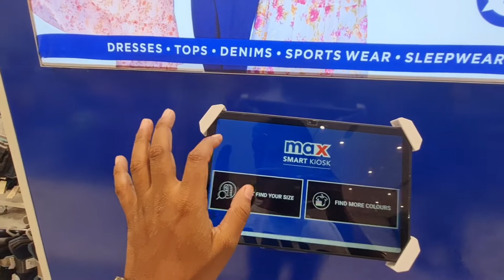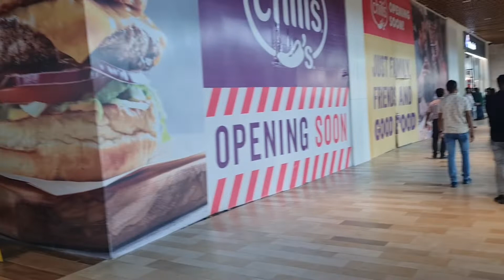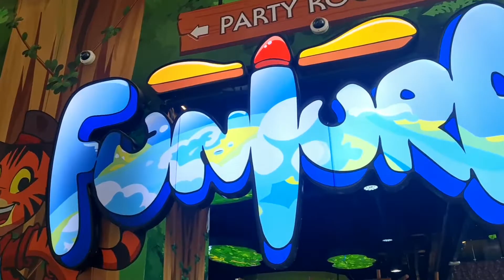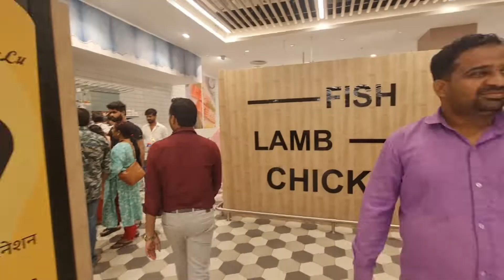Accident ho gya Truck se.😭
Lulu mall jate time huwa accident 😭

Hello dosto kaise h aap sab aj ki video me hum our mere 2 dost ja rhe h lulu mall ghumne our रास्ते me bhot khaternak accident huwa. vaise to lulu mall ko open हुए bhot time ho gya hum pehle bi ja chuke h but dost k sath fir se ja rhe h.

Lulu group
Lulu
mall
begest mall in Lucknow
sab se bda mall lulu
car accident
truck accident
bike ka accident
accident video
accident 2022
viral accident video
accident on Lucknow Expressway
accident on Shaheed path Lucknow
Lucknow
uttarpradesh
Lucknow city
New mall in Lucknow
Lucknow Lulu mall
Lulu in Lucknow
Lulu mall Lucknow
lulu mall
lulu mall kaha hai
lulu mall opening date
lulu mall bahut bada hai
lulu mall first day croud
lulu mall big mall
lulu mall shopping mall
lulu mall
lulu mall in Lucknow 2022
lulu mall address
lulu mall ki opening kab hai
lulu mall new opening date
latest opening date lulu mall
largest mall in india
largest mall in Asia
uttar pradesh biggest mall
opening of lulu mall
yogi Aditya nath open lulu mall
lulu big mall lucknow lulu mall
Dubai Mall in Lucknow
shushant golf city lulu mall
lulu group Dubai Mall
Dubai Mall
phoenix palassio mall lucknow
saharaganj mall lucknow
Fun mall lucknow